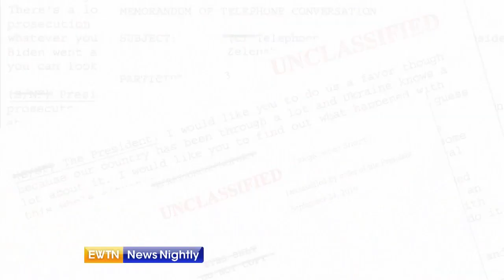President Trump responds to Justice Department investigation of Russia probe - EWTN News Nightly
The Justice Department is launching a criminal inquiry into the origins of the 2016 Russia probe. They are reportedly investigating the investigators, and President Donald Trump predicts they will find "really bad things." White House Correspondent Mark Irons reports for EWTN News Nightly.